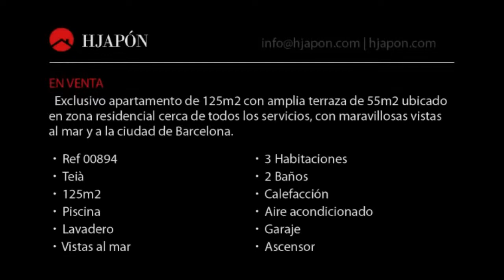Ático de lujo en venta en Teià, Maresme, Barcelona.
Exclusivo apartamento de 125m2 con amplia terraza de 55m2 ubicado en zona residencial cerca de todos los servicios, con maravillosas vistas al mar y a la ciudad de Barcelona. El apartamento cuenta con amplio salón comedor y cocina office, ambos con salida a terraza, 2 dormitorios dobles y la suite todos con armarios empotrados, 2 baños y zona de lavadero. La finca cuenta con acabados de 1ª calidad como persinas motorizadas, aspiración central, placas solares entre otras. Dispone de piscina comunitaria, 2 plazas de garaje dobles y 2 trasteros. Finca de lujo en un entorno privilegiado a 15 minutos del centro de Barcelona.
Encontrará más propiedades de lujo en nuestra web